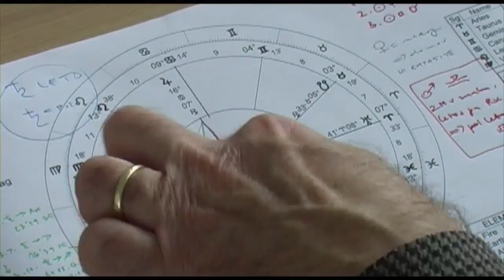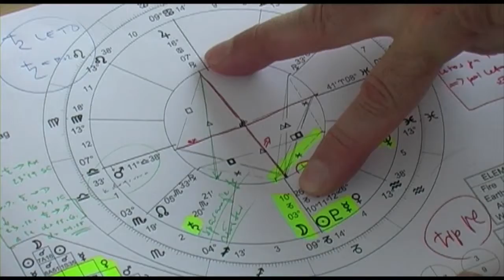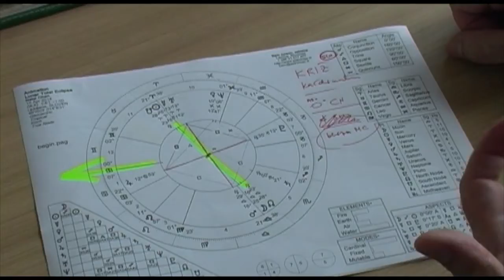Planeti v letu 2014 (delovno gradivo)